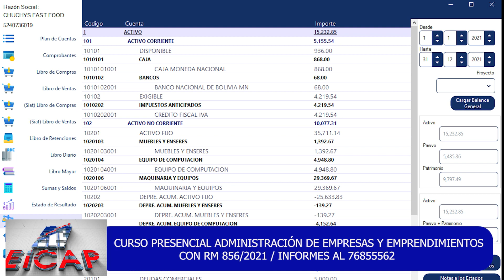Curso presencial: Administración de empresas y emprendimientos.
Estamos en una era en la que puedes emprender tu propia empresa, te preparamos con todo lo necesario.
Tenemos cursos virtuales y presenciales con Resolución Ministerial No. 856/2021.